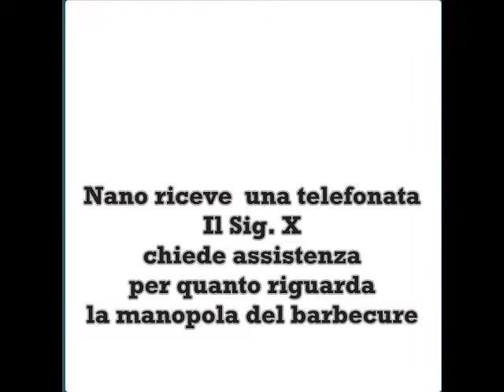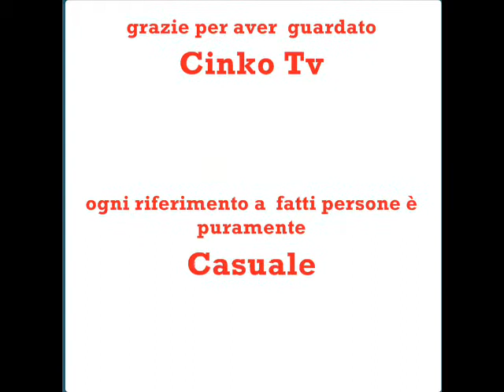Cinko Tv Scherzo Telefonico Barbecure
Il SIg.X vuole assistenza per la manopola del Barbecure !